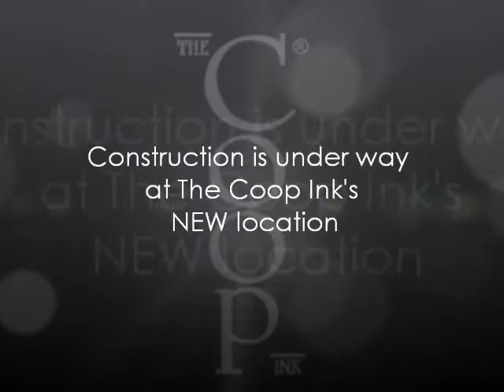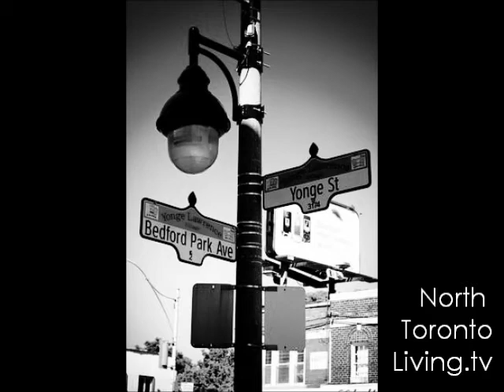Construction @ The Coop Ink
Mark Arnstein talks to John Corallo from The Coop Ink